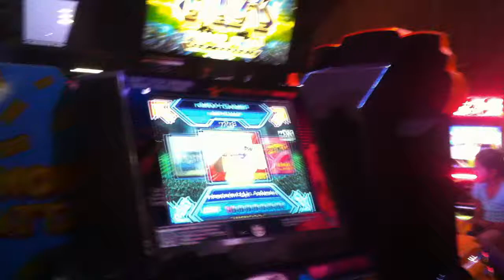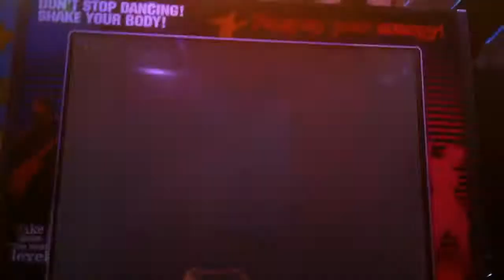[Pump It Up NX] s34n - Throw'Em Up [Double 1 Skull] (Buffalo Bills, Primm, NV)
We took a trip to Primm, about 30 minutes outside of Las Vegas towards California. They have a pretty cool casino called Buffalo Bills on the way. The arcade inside is rarely open though, for about 5 hours 2-3 days a week! (Noon to 8pm-ish - What's the point right?!)

They have a Pump NX machine in a GX Cab, decent condition with original CRT and a DDR Extreme with Memory Cards. Left side is VERY good to play on.

Location Name: Buffalo Bills
Arcade Name:
Location Address: Primm, NV
Location Type: Casino
Location Info: Uses palisades tokens
Machine: Pump NX
Version:
Hardware: GX
Joint Premium: No
Unlocked:
Price: 75c
Flash Memory: No
P1 Bar: 9/10
P2 Bar: 9/10
Screen: 10/10
P1 Sensors: 7.5/10
P2 Sensors: 7.5/10
Sound: 6.5/10
Song Count: 3 (Plus Bonus for AAA)
Defects/Notable Things:
Stage break from 2nd song onwards